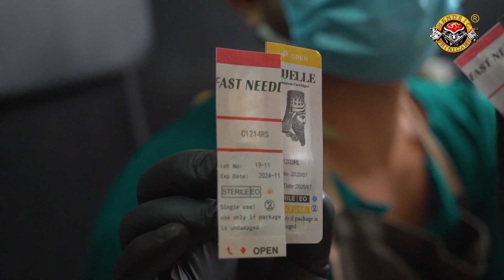Hannya Online Business ||hendric Shinigami